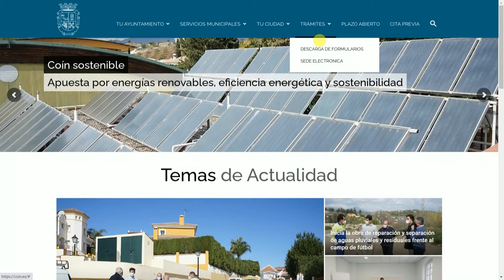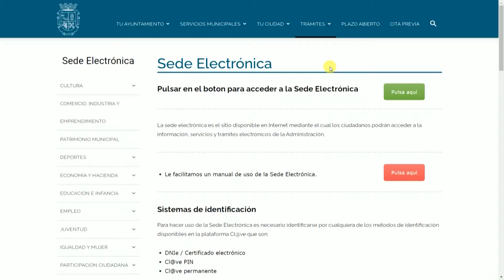REGISTRO LOCAL ARTISTAS 110321 NOT4